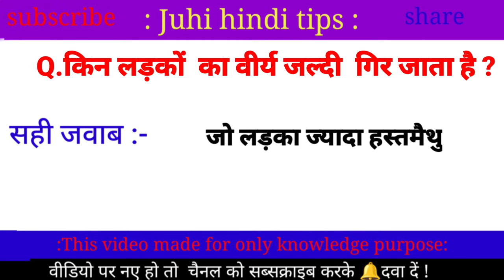लड़कियों को शादी के बाद गांड क्यों फूलने लगती है// @juhi hindi tips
लड़कियों को शादी के बाद गांड क्यों फूलने लगती है ! आइए हम बताते हैं//@ juhi hindi tips

thambnail:
photo by Marcelo change from pexel.